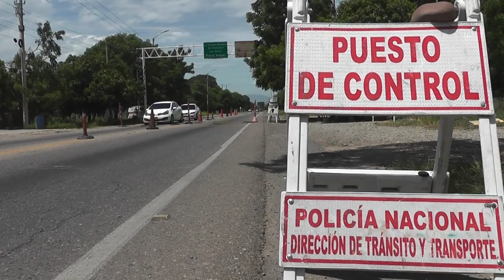CONMOCIÓN POR MUERTE DE JOVEN UNIVERSITARIO DESAPARECIDO